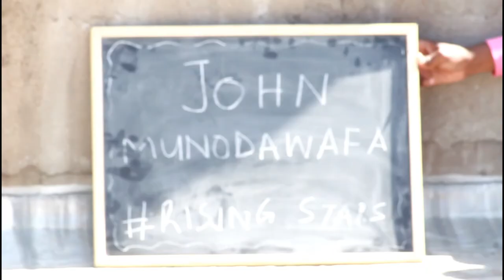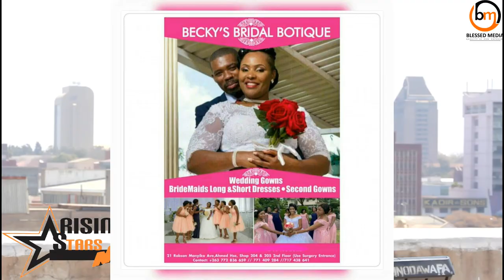John Munodawafa Rising Stars Episode 2 (Keyboardist & Gospel Singer)